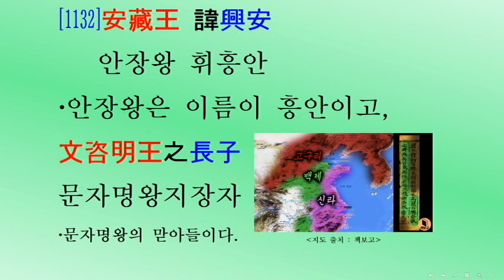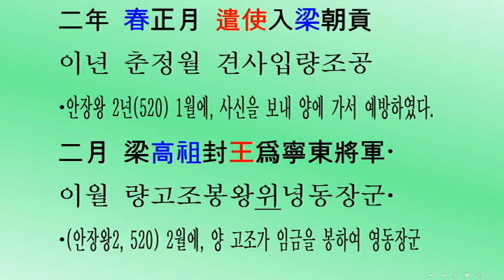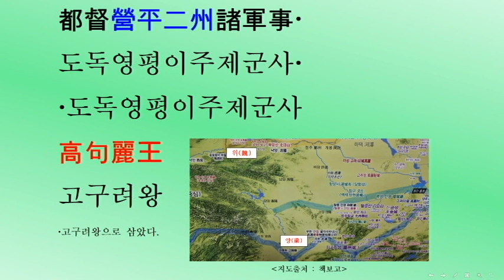[삼국사기*1132] “하루3번 두뇌활성? 자아실현?” 고구려 22대 안장왕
[머리를 깨우자: 3살~80살] 삼국사기 제19권 고구려본기 제7(三國史記卷第十九高句麗本紀第七) 고구려 22대 안장왕(安藏王) 519년~531년(단기2852년~2864년) 평생공부로 충격적인 대륙고구려 역사의 비밀을?